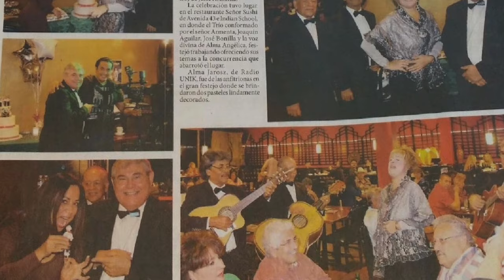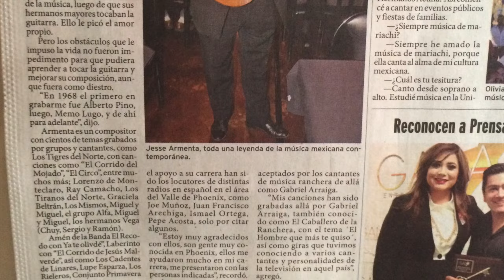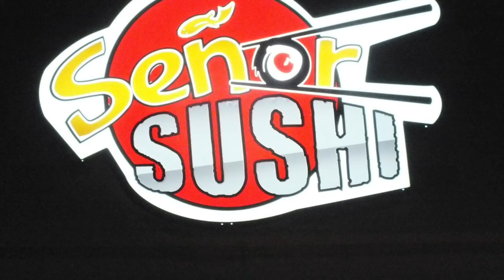Recuerdos del Trio Jesse Armenta 2014/2015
Recuerdos 2014/2015 Trio de Jesse Armenta.